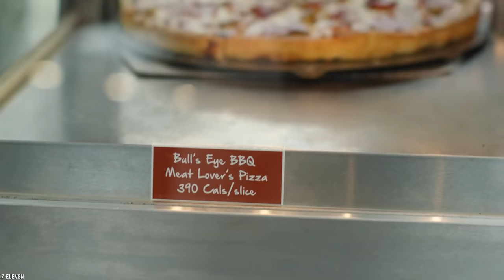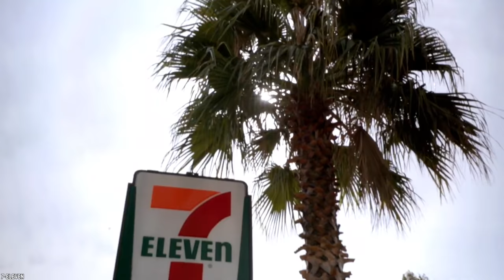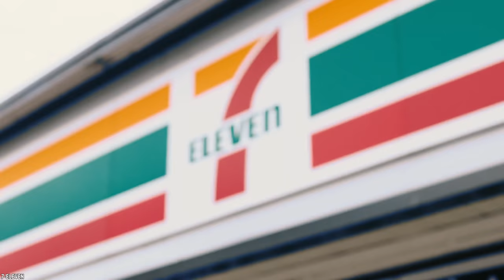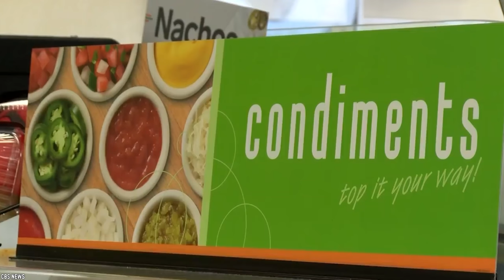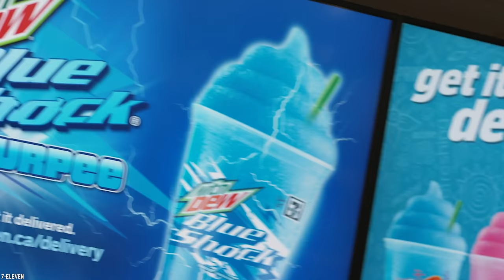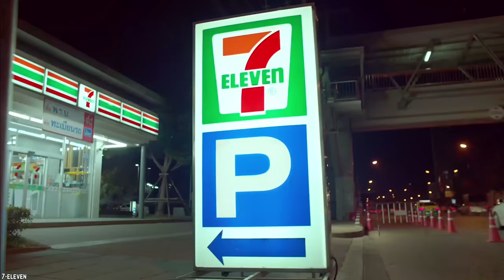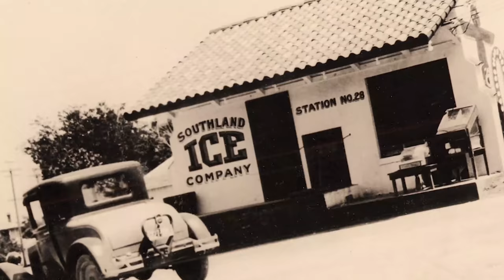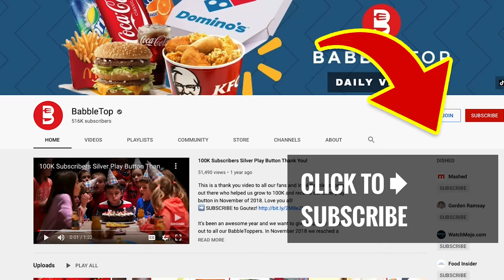Top 10 FACTS from 7-Eleven Will Tempt You to Their Stores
List of the top 10 facts from 7-Eleven will tempt you to their stores. 7-Eleven is your go-to convenience store for food, snacks, hot and cold beverages, gas and so much more. Generally, open 24 hours a day.

There are many places we can get hold of a tasty snack, but did you know that your local 7-Eleven has some of the best-tasting foods out there? They've got it all when it comes to fast food: freshly made pizza, coffee, Slurpees, an impressive hot dog, and so much more. Here are 10 7-Eleven Facts That Will Tempt You To Their Stores.

What did you think about these are 10 facts you didn't know about 7-Eleven? 7-Eleven pride themselves on being your neighbourhood go-to store - 24/7/365. If you enjoyed this video list of the top 10 7-Eleven facts that will tempt you to their stores. Comment

TIMESTAMPS:
0:00 7 Eleven Facts That Will Tempt You To Their Stores
0:25 The Simpsons And 7-Eleven
1:49 Wraps And sandwiches at 7-Eleven
3:20 7-Eleven’s pizza and chicken
4:43 The 7-Eleven bakery
5:53 Their Ever-Popular Hot Dogs
7:26 Those Classic 7-Eleven Slurpees
8:45 You Can Thank Football For 7-Eleven’s Opening Hours
10:23 Every Store Is Different
11:47 It's Been Around For Nearly 100 Years
12:39 One of the largest convenience store chains

SUMMARIES:
- In case you didn’t know, in The Simpsons, they have their own version of 7-Eleven known as the Kwik-E-Mart.
- There is one location that does have a great range of snack foods and sandwiches, and that's 7-Eleven.
- Whatever reasons you have for wanting to indulge in chicken or pizza, 7-Eleven has you covered.
- 7-Eleven provides yet another service that can come in handy for anyone that loves baked goods.
- The hot dog known as The Reaper is the one to really take notice of.
- 7-Eleven is known for having some of the best Slurpees out on the market.
- It may be hard to imagine now, but there was a time in which 7-Eleven kept regular opening hours. As the name implies, these hours were from seven in the morning until eleven at night, seven days a week.
- Depending on the culture or the need from the local population, worldwide 7-Eleven's serve up a whole host of different niches.
- Starting as a simple idea back in the 1920s, an employee of the Southland Ice Company in Dallas wanted to help people get their weekly necessities, such as milk and bread, more easily than having to travel quite a distance to get to the store.
- Being one of the world's largest convenience stores doesn't just happen by accident, it has to be a hard-fought goal of the company, and that seems to have been the case.